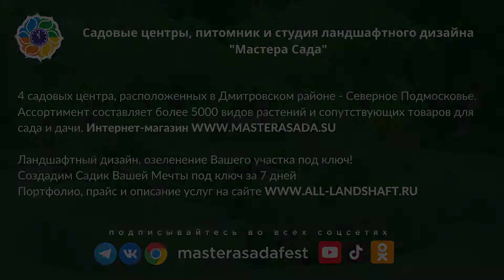Что бы вы хотели увидеть на MasteraSadaFest в 2023 году?